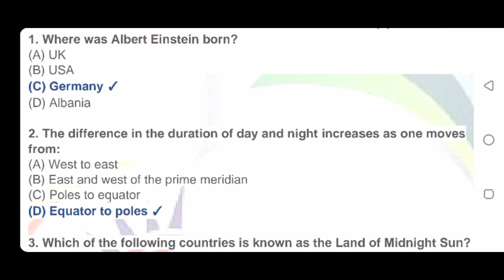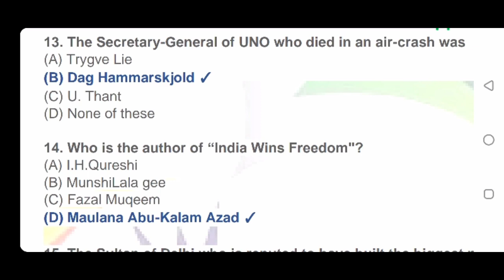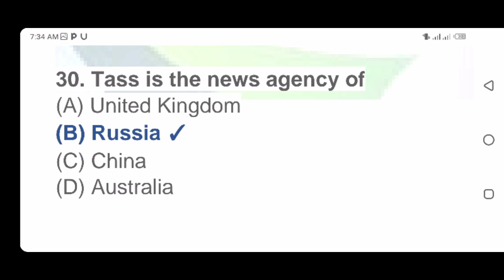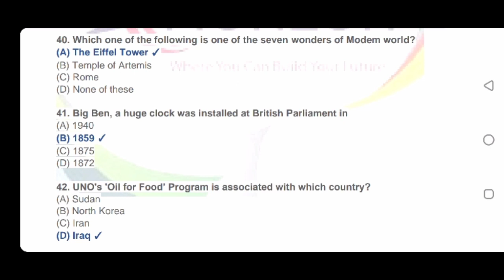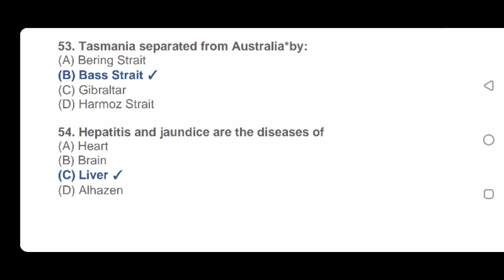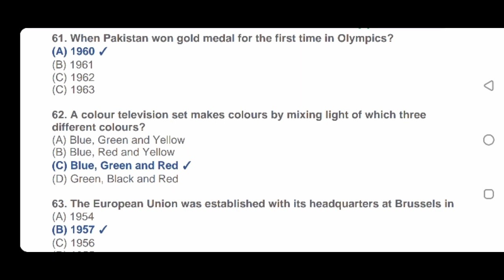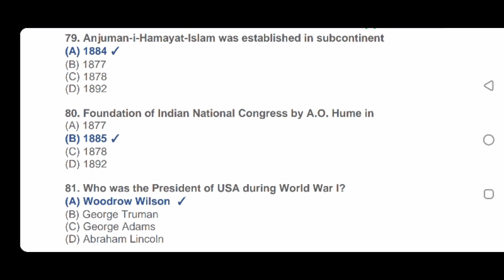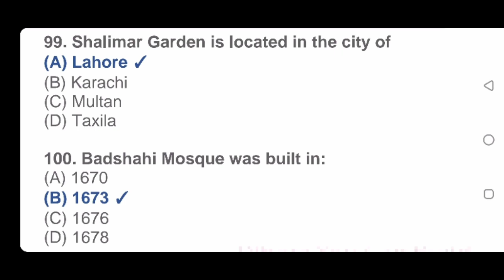CTD, important MCQs for Corporal and Sargent through BPSC